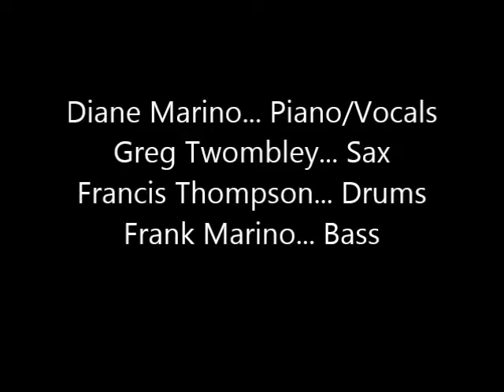"Just for A Thrill" - Diane Marino Quartet - Live @ Bethesda Blues & Jazz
Diane Marino Quartet - Live @ Bethesda Blues & Jazz-
Performs "Just For A Thrill" - by Lil Armstrong.
Diane Marino: Piano/Vocals
Greg Twombley: Sax
Frank Marino: Bass
Francis Thompson: Drums
From the 2013 CD: "Loads of Love"